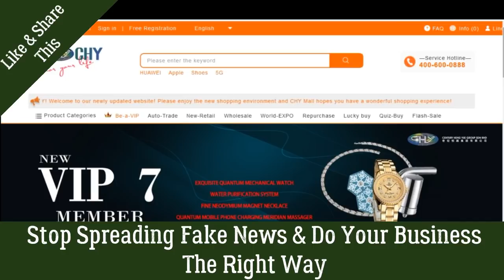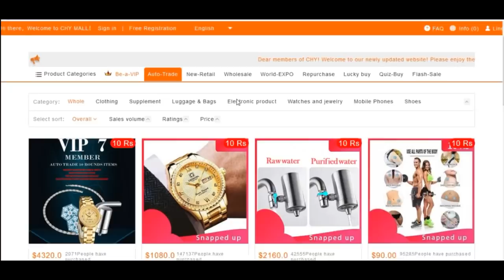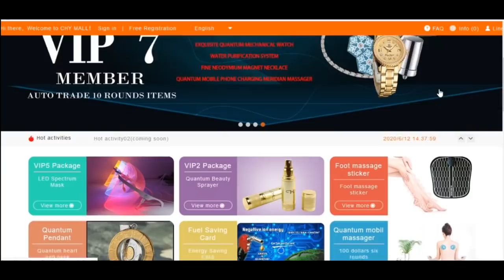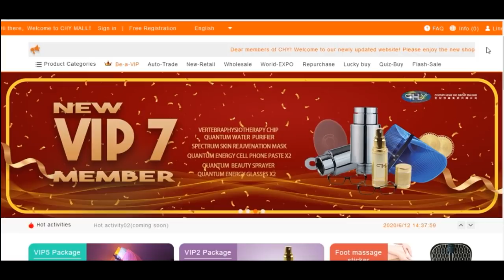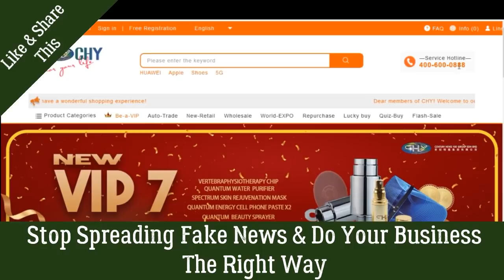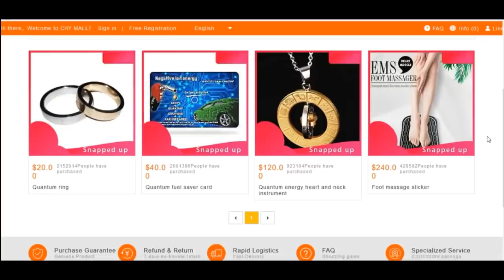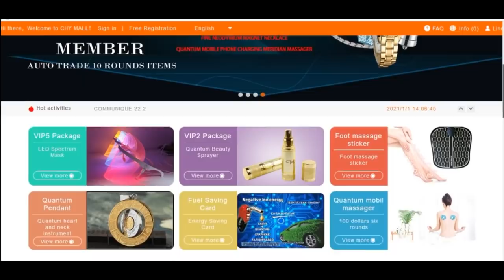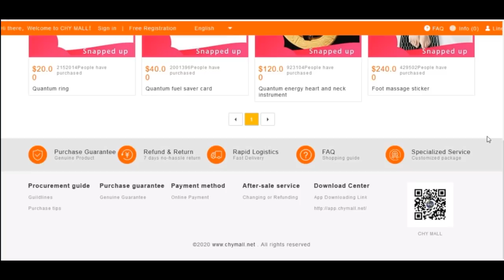All You Need To Know About CHY Mall Business Advance Credit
This video explaines everything you need to know about the the chymall loan and upgrade. Enjoy it and share with others

BITCOIN👉 1KuFN1644uXvHECLR7UV3X2RgYfrR8woR1

Ethereum👉 0x139c05ba1bD30D79e964f9F160f681b79C1bD0f1